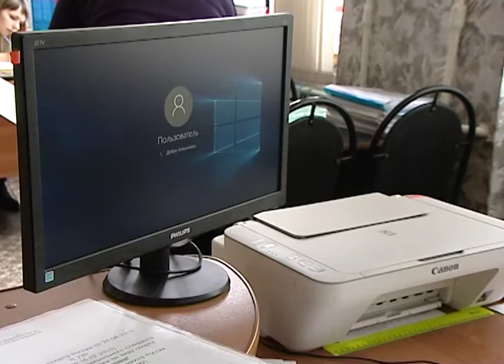Грант Металлоинвеста помог пополнить копилку побед наших чемпионов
С 2015-го года на Белгородчине в рамках соглашения о социально-экономическом партнёрстве Металлоинвеста с правительством области реализуется программа «Наши чемпионы». Её цель – создание благоприятных условий для развития детского спорта и массовой физической культуры в регионах присутствия. В 2016-ом году компания направила полтора миллиона рублей на поддержку спортивных учреждений Старооскольского городского округа. Грант в размере шестисот тысяч рублей получила спортшкола №1. Подробнее